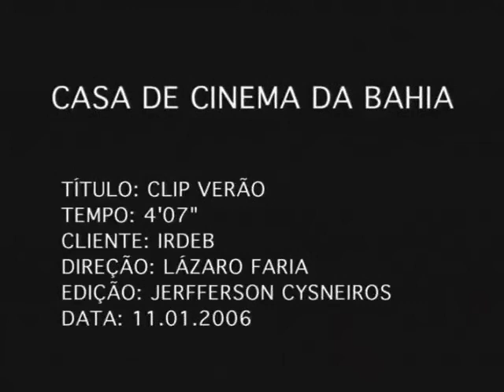Clip verão TVE 20 anos